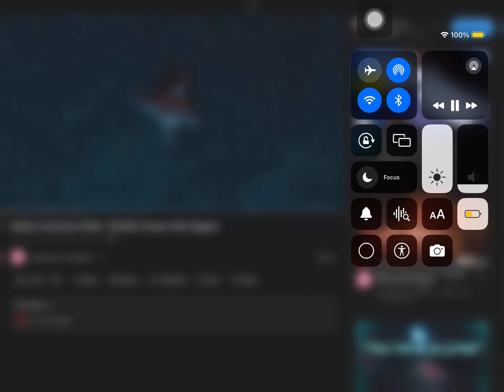Giggle vs player